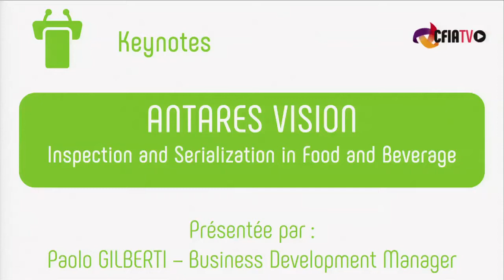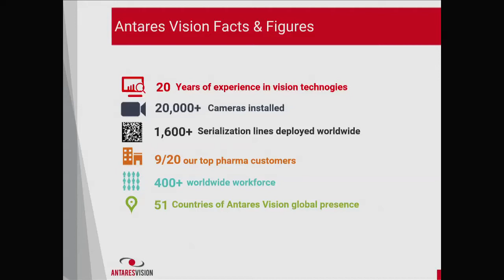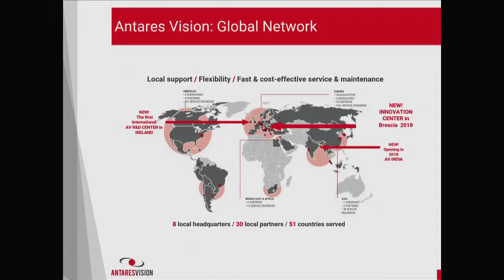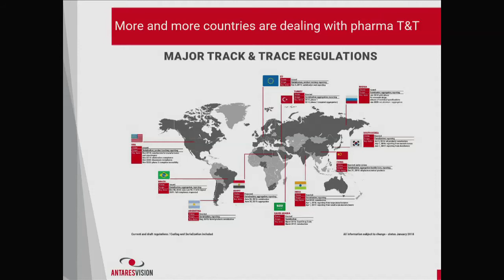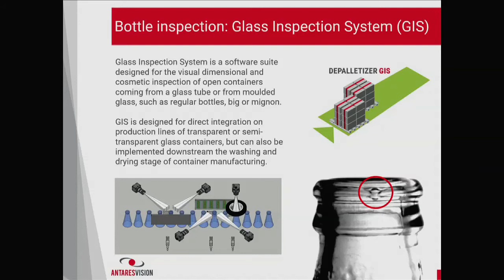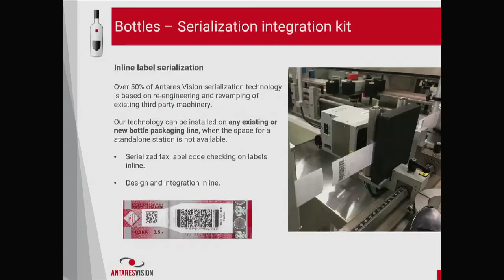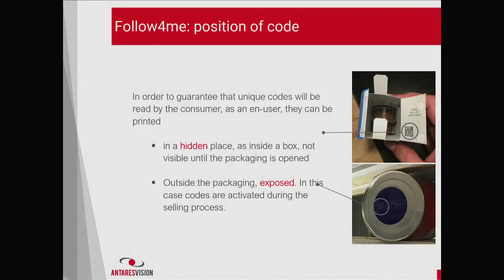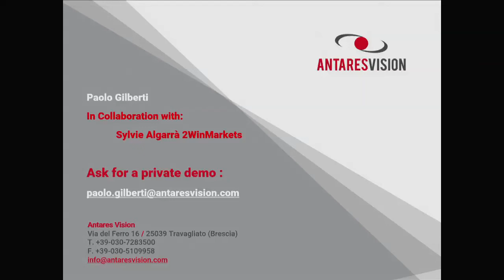CFIA TV 18 - KEYNOTES - ANTARES VISION (english version)